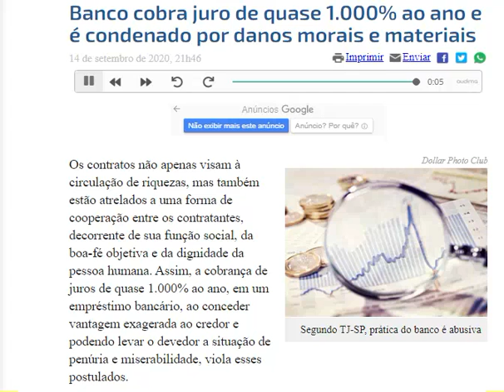Banco é condenado por cobrar 1000% de juros Danos Morais 15 mil para consumidora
Os contratos não apenas visam à circulação de riquezas, mas também estão atrelados a uma forma de cooperação entre os contratantes, decorrente de sua função social, da boa-fé objetiva e da dignidade da pessoa humana. Assim, a cobrança de juros de quase 1.000% ao ano, em um empréstimo bancário, ao conceder vantagem exagerada ao credor e podendo levar o devedor a situação de penúria e miserabilidade, viola esses postulados.

Com esse entendimento, a 22ª Câmara de Direito Privado do Tribunal de Justiça de São Paulo deu parcial provimento a apelação de uma consumidora que contraiu empréstimo com o banco Agibank.

Segundo o relator do caso, desembargador Roberto Mac Cracken, ao se comparar os juros cobrados pelo banco — 987,22% ao ano — e as médias do mercado, constata-se que a taxa praticada é abusiva.

O desembargador não acolheu o argumento da instituição financeira de que a cliente sabia o que estava sendo contratado. "Na verdade, o réu, como se observa dos autos, aproveitou-se da condição da apelante, impondo frutos civis excessivamente exagerados, não podendo agora, sendo, inclusive, forma pouco crível, alegar, sem maior profundidade, que a apelante teve efetivo conhecimento do que e do quanto estava contratando", afirmou.

O julgado também menciona jurisprudência do STJ, segundo a qual "havendo abusividade da instituição financeira ao estipular os juros remuneratórios de seus contratos, é possível a revisão da cláusula, desde que haja discrepância substancial da taxa média aferida pelo Banco Central do Brasil".

Assim, em relação aos danos materiais, o TJ-SP determinou que a taxa de juros contratada pela cliente deverá ser alterada pela taxa média praticada por instituições financeiras no período, recalculando-se a dívida, para afastar o desequilíbrio contratual e o lucro excessivo do banco. A cliente, então, deve ser restituída com a quantia correspondente ao valor descontado a maior, com incidência de correção monetária a partir de cada desconto.

Além disso, o banco também foi condenado a pagar indenização por danos morais no valor de R$ 15 mil.

Diante da conduta reputada abusiva, a turma julgadora também determinou a remessa de cópia dos autos para a Defensoria Pública de São Paulo, o Procon paulista e o Banco Central, para que tais instituições tomem as providências que entenderem próprias.

Clique aqui para ler a decisão
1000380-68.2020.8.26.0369